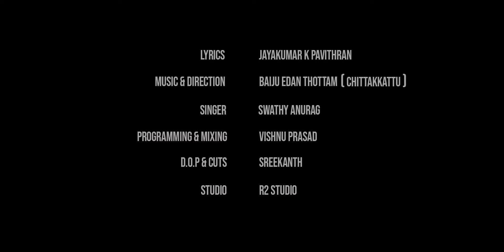നീഹാരനക്ഷത്രം | Neeharanakshatram | New Malayalam Christmas Carol Song 2K21 | Edan Productions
നീഹാരനക്ഷത്രം is a malayalam album song related to Christmas 2K21.

Merry Christmas

CREW:

Lyrics: Jayakumar K Pavithran

Direction & Music - Baiju Edanthottam

Producer - Manikuttan (Nest Vagamon), Suresh.B, Bineesh Madukkavil

Singer - Swathy Anurag

Chorus - Devdas Balachandran, Vishnu Prasad & Vinayak Prasad

Makeup - Suresh K John

DOP & Cuts - Sreekanth K.S

Programming & Mixing - Vishnu Prasad

Choreography - Shahul Mudra (Prashant P.S), Indulekha V.T, Bichu Mudra, Appu.

Art & Travel - Jayakrishnan P.U, Dinesh K.S

CAST:

Gayathri .C. Ramesh, Shine P Dev, Suvarna Suresh, Alakananda Saji, Akshaya Ravi, Manikuttan (Nest), Shibu Chenappady, Ramesh, Abhijith Bineesh.